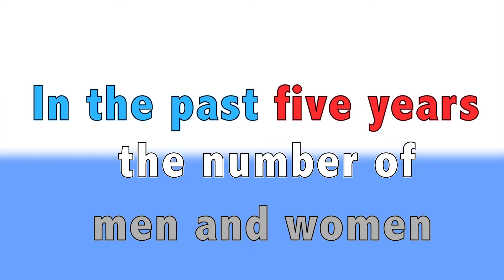Who Says I'm Too Old for Plastic Surgery?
Plastic surgeons discuss the recent huge increase in older people and seniors receiving plastic surgery, and how a variety of procedures make it a great option.